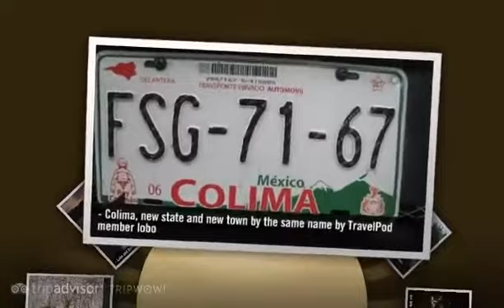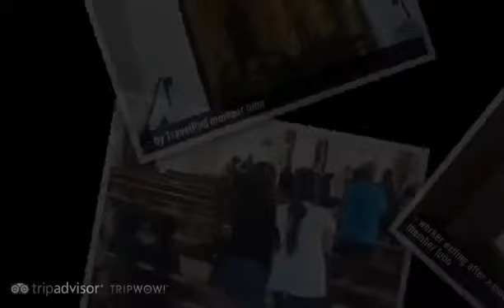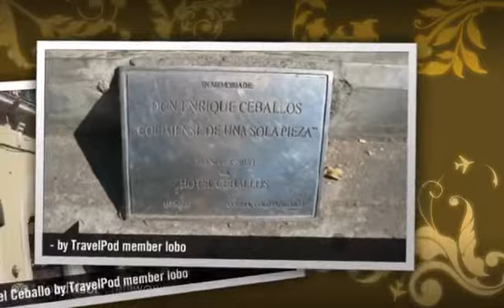"Colima" Lobo's photos around Colima, Mexico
Preview of Lobo's blog at TravelPod.

Entry from: Colima, Mexico
Entry Title: "Colima"

Entry:

"First Time Reader? .here is the background to this series of blogs tries/lobo/9/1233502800/tpod.html Click on SLIDESHOW and then the rectangle in the bottom right corner to see photos in full screen format Mexico: 23 Destinations to Spend the Winter Months Colima No. 11 of 23 Destinations (this is not a ranking) State: Colima (state and city have the same name) Population: 127,000 Colima - La Ciuadad de Las Palmeras Ok, so you don't like the beach - Barra de Navidad/Melaque - and you don't like the big city - Manzanilla. Your cup of tea is a green, classy, quiet mid-size city. Well today's destination - Colima - The Palm Tree City - may just be what you are looking for. The trip from the Pacific Coast to Colima was about two hours with a change of buses at the Manzanilla bus station. This raises the question, how could we possibly not stay in Manzanilla for a day to check out this large coastal city that is indeed home to a fair number of expats. I guess it was panic. Time was passing quickly and if you look at the map that outlines our intended route we still had a long way to go and many destinations to visit. The other theme was that none of our destinations were large cities. We arrived in Colima at about 22:00 in total darkness. It is not a good idea to arrive in a strange city after dark but our routine of getting into a cab and asking the cab driver to take us to a reasonably priced hotel had been well established and it worked out well in Colima as well. Although based on the amount of driving we did in getting to the hotel, I was concerned that we were far from downtown. The next morning proved to be beautiful sunny day. Come to think of it, that was the story every day and it distinguishes Mexico from let's say, Hawaii, at this time of year. Last year at this time we were in Hawaii and more than once we asked ourselves the question: where would we have to go to avoid rain? My answer to Barbara was always - Mexico. So far, this trip validated that answer to be correct. As it turned out our Hotel - La Merced (330 pesos - $33 Can.) was conveniently located at Av. B. Juarez #82 across from a large park - Jardin Nunez. The main street of Colima - Av. Francisco Madero was only a block to the north and the downtown was generally located between Jardin Nunez and the main square - the zocalo to the east. Since Barbara liked to sleep in, I snuck off early in search for my morning fix of coffee. Just before heading east on Av. Madero my attention was drawn to a large church further along Av. B. Juarez. I must admit that churches in Mexico, almost exclusively Catholic, are a focal point that I find irresistible so it wasn't long before I installed myself in a bench near the back of this large church. There was no lack of seating as there were few morning worshippers. I was struck by the absence of male adult worshippers. The congregation was made up of women and children engaged in their morning prayers. I couldn't help but wonder at what age the young boys stopped going to church. At one point however a worker carrying a sack made a brief morning appearance, crossed himself and then headed out the other door. I stuck around just long enough to make a contribution on the collection ..."

Photos from this trip:
1. "- our 42 day discovery tour of Mexico"
2. "- no. 12 - Colima"
3. "- Lobo and Barbara"
4. "- Colima, new state and new town by the same name"
5. "- Colima - City of the Palm Trees (Palmeras)"
6. "- our late night arrival at the main square"
7. "- next morning, where am I located in the city?"
8. "- attracted by this beautiful church"
9. "- the worshipers"
10. "- worker exiting after a quick morning prayer"
11. "-still worshiping"
12. "- headed towards the main square"
13. "- this is a clean town"
14. "- walking towards cathedral"
15. "- location of main square, the zocalo"
16. "- almost ready to eat"
17. "- located on  zocalo (main square)"
18. "- side of Hotel Ceballo"
19. "- view into zocalo"
20. "- portals along zocalo"